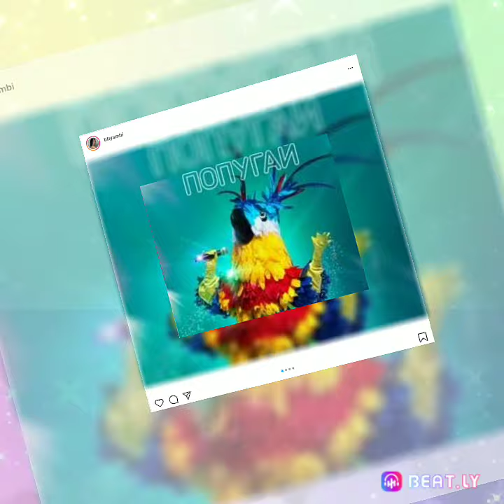Zakuani Brty Meme. From Piglet. Masked Fans. Season 1.